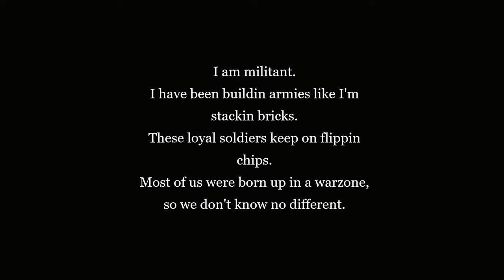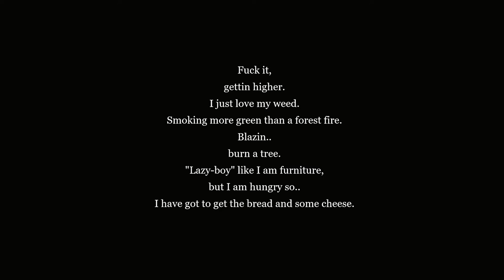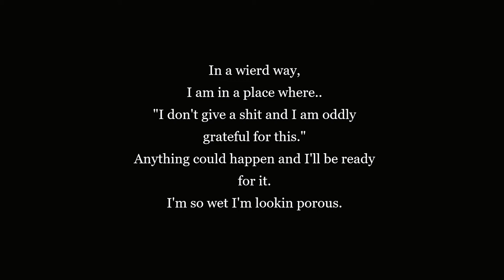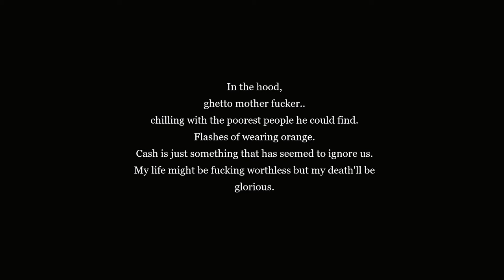tryin ta live off of crumbs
Date:
05.12.20.

Chorus:
Tired of, tryin ta..
live off of crumbs.
Food in my fridge but at the end of the month..
it is just,
never enough.
I guess I've gotta
"do what I've gotta do"
ta get outta the hood..
even starve.

it is just,
never enough.
even starve.

Verse One:
I am militant.
I have been buildin armies like I'm stackin bricks.
These loyal soldiers keep on flippin chips.
Most of us were born up in a warzone,
so we don't know no different.

Fuck it,
gettin higher.
I just love my weed.
Smoking more green than a forest fire.
Blazin..
burn a tree.
"Lazy-boy" like I am furniture,
but I am hungry so..
I have got to get the bread and some cheese.

Verse Two:
Firing off.
Running the soft.
Ready to pop.
Aiming at cops.
Do not say that I
"didn't warn you,"
when you're cleaning
the brains up off the floor with a mop.

Pushing out drugs.
There's never enough.
Hiring thugs.
Avoiding the cuffs.
Got the Yayo..
got the chach.
Up in the game,
yo.. I'm a fuckin thugged-in boss.

Verse Three:
In a wierd way,
I am in a place where..
"I don't give a shit and I am oddly grateful for this."
Anything could happen and I'll be ready for it.
I'm so wet I'm lookin porous.
In the hood,
ghetto mother fucker..
chilling with the poorest people he could find.
Flashes of wearing orange.
Cash is just something that has seemed to ignore us.
My life might be fucking worthless but my death'll be
glorious.